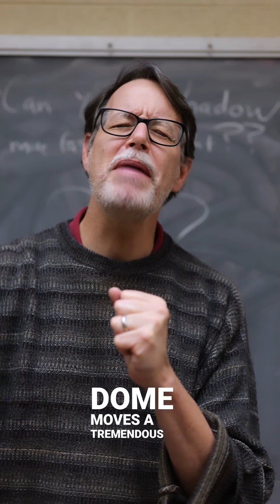Can your shadow move faster than light?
Can your shadow more faster than light? Is there a speed limit for your shadow as well?